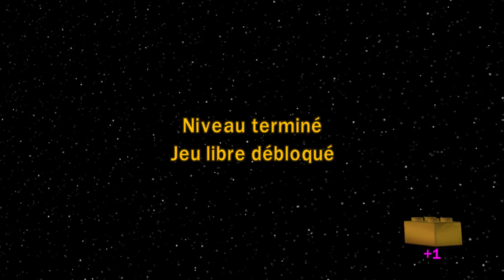LEGO Star Wars La Saga Complète - Dark Vader - partie 17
LEGO Star Wars La Saga Complète description :
Ramassez des briques du I au VI
Jouez aux 6 films Star Wars en un seul jeu vidéo! Ajout de nouveaux personnages, de nouveaux niveaux, de nouvelles fonctionnalités et pour la première fois, la chance de construire votre chemin et combattre à travers un univers Star Wars amusant sur votre PC!

 Nouvelles caractéristiques de jeu avec un renforcement des pouvoirs de la Force, nouveaux bonus et de nouveaux modes Challenge.
 Résolvez des énigmes grâce à l'utilisation de la pensée créatrice, l'esprit d'équipe et des situations de construction unique.
 Plus de 120 personnages jouables, et des nouveaux personnages comme Watto, Zam Wessell, Boss Nass et d'autres!
 Mise à jour personnalisée des personnages permettant des millions de possibilités. Avec les parties des personnages des 6 films créez un croisement de personnages comme Han Windu et Lando Amidala.
 Des niveaux redessinés comme le "Mos Espa Podrace" et "les hélicoptères de cavalerie" pour profiter de la jouabilité ouverte des véhicules de LEGO Star Wars II.
 Niveaux bonus et missions vous permettent de prendre 10 autres missions de chasseur de primes pour Jabba the Hutt dans la trilogie première.
 Deux joueurs en Coop en local permet aux amis et à la famille de jouer ensemble.